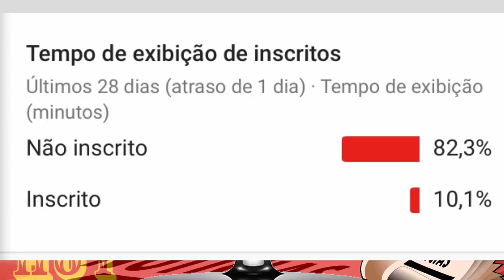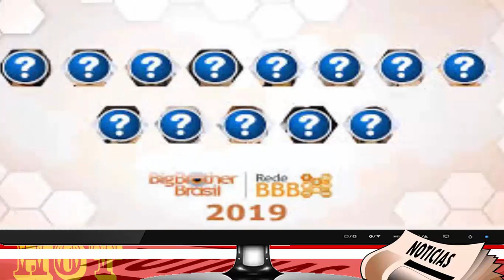ELANA NÃO RESISTE A GABI EM FESTA DO BBB 19 E CLIMA ACONTECEU ENTRE AS DUAS